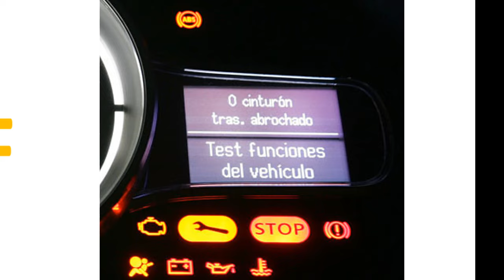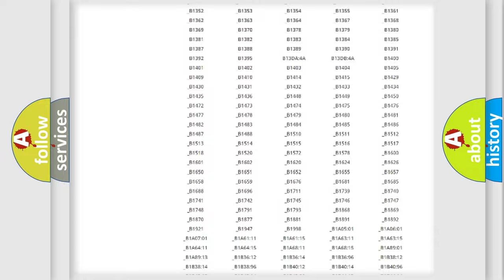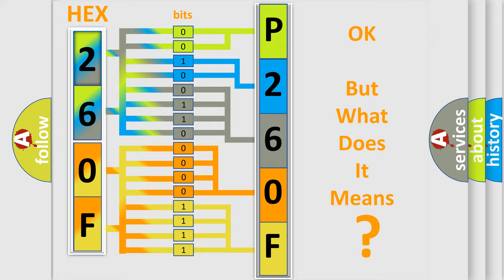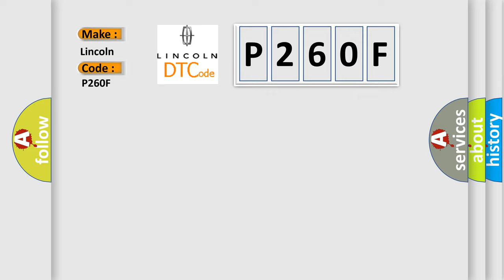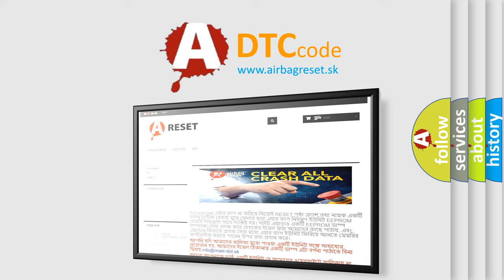DTC Lincoln P260F Short Explanation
Contents:
0:21 Basic DTC analysis according to OBD2 protocol standard.
1:48 Insight into programming
2:58 A diagnostically understandable description of the Diagnostic Trouble Code
3:05 Basic error definition

Make:
Lincoln
Code:
P260F
Definition:
ACC DISABLE DUE TO TCM
Description:
Continuously monitored with the engine running and the Adaptive Cruise Control (ACC) Module in normal mode. Normally when an active Diagnostic Trouble Code (DTC) is set against the Transmission Control Module (TCM) or the TCM is in LIMP IN mode. The ACC module will disable the ACC system and the ACC UNAVAILABLE message will display in the Electronic Vehicle Information Center (EVIC). Once the DTC changes from active to stored, the ACC system will return to normal operation. This DTC will clear after a 100 consecutive key cycles with the DTC stored
Cause:
DTC PRESENT IN THE TCM